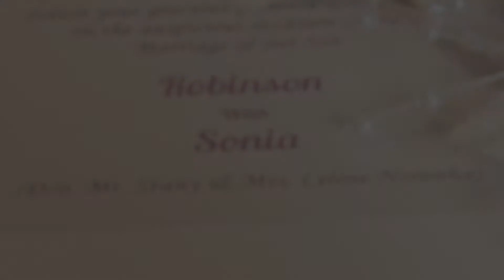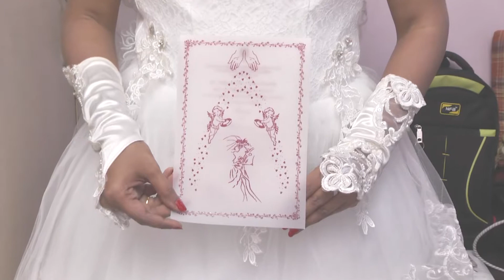Robinson & Sonia traditional video highlights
Bookings are open for the coming wedding season.
Book your photography and videography slots now in advance. (Few slots left for October, November & December)